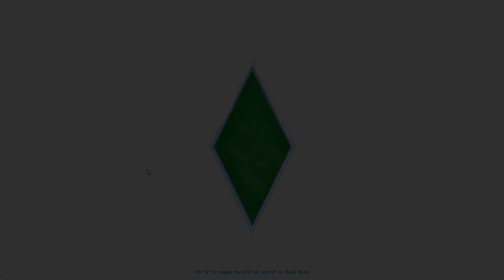Let's Play Sims 4 - Ep 05 - Collecting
This is the Sims 4, but not like the rest of the chumps.  On this series we will have every expansion, bonus pack, and anything else you heroes request!  (Basically we'll have the Ultimate Edition).  This episode I get working on my collections!

If you ever have any requests, input, or recommendations to share do not hesitate!

This is the Sims 4 with all expansions:
- The Sims 4 Deluxe Edition

Wondering why I restarted the series?  I wanted to go to a new town, change my character, and be single (no offense to my girlfriend in real life!).  I was also away from that series for a few months because of life stuff.